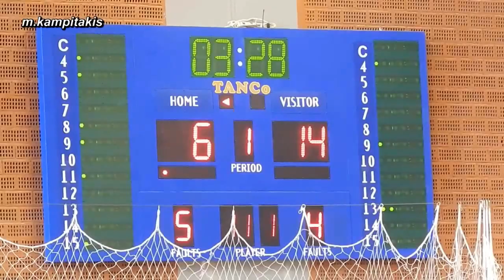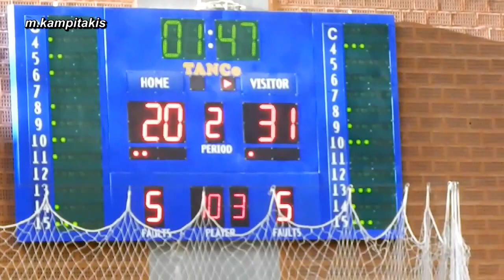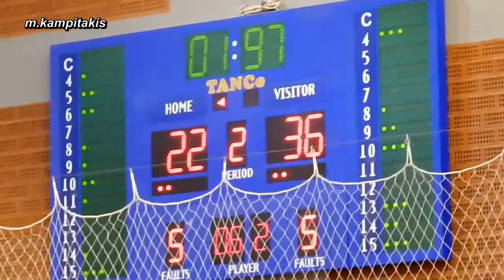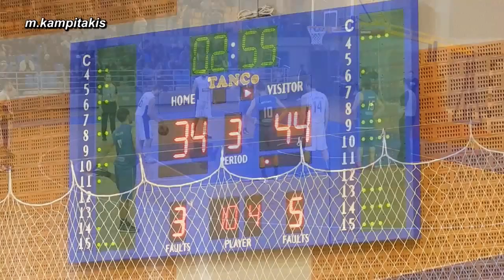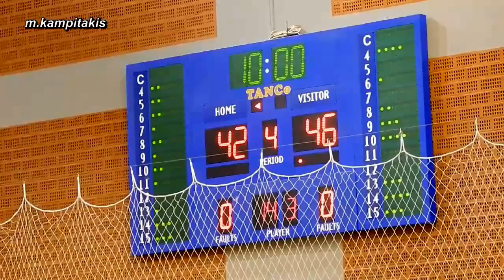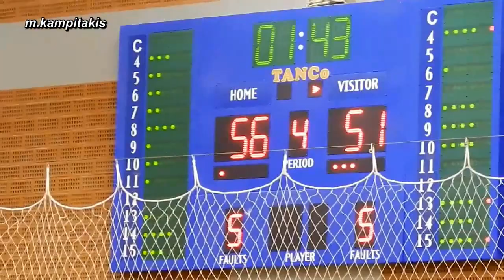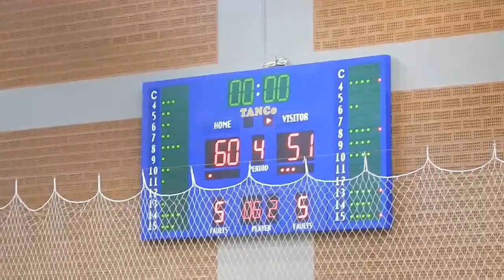Κύδων Μεσσαρά 1ος Αγώνας πλέι όφ Basketball 5 4 2015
Αναλυτικά η ανακοίνωση του  Δ.Σ του Γ.Α.Σ.Μεσσαράς :
ΒΡΑΖΕΙ Η ΜΕΣΣΑΡΑ ΓΙΑ ΤΗΝ ΔΙΑΙΤΗΣΙΑΤο Δ.Σ του Γ.Α.Σ.Μεσσαράς εκφράζει την οργή και την αγανάκτησή του για την προκλητική διαιτησία του πρώτου αγώνα της σειράς των τελικών της Ε.Κ.Α.Σ.Κ που διεξήχθη στο γήπεδο του Κύδων Χανίων. Οι διαιτητές Κος Χριστινάκης – κατά πρώτο λόγο – και Χαλαμπαλάκης – κατά δεύτερο – έκαναν ότι είναι δυνατόν, ώστε να στερήσουν από την ομάδα μας μια διαφαινόμενη νίκη.Σε έναν αγώνα όπου δύο συνεχόμενα φάουλ πάνω στον αθλητή μας Στεφανουδάκη βαφτίστηκαν επιθετικό φάουλ εναντίον του, όπου το πέρασμα του κέντρου από playmaker των Χανίων με το ρολόι των 24’’ να δείχνει 15 δευτερόλεπτα,  βαφτίστηκε φάουλ στον αμυντικό μας Κατσαπρακάκη Γεώργιο, όπου η επαναφορά της μπάλας από τον παίκτη μας Καμπιτάκη βαφτίστηκε παράβαση 5 δευτερολέπτων,  ενώ είχαν περάσει μόνο 3, το φάουλ που δεν σφυρίχτηκε στο τρίποντο του παίκτη μας  Δαγαλάκη και με το σκορ 51 - 51, το οποίο κατέληξε σε ανύπαρκτο goalfoul και τεχνική ποινή κατά της ομάδας μας, και το πιο σημαντικό, οι 50 ΒΟΛΕΣ ΠΟΥ ΣΟΥΤΑΡΑΝ ΤΑ ΧΑΝΙΑ ΕΝΑΝΤΙ ΜΟΛΙΣ 16 ΤΗΣ ΜΕΣΣΑΡΑΣ(45– 16 στο 39’ και 50 – 16 με τις βολές των τεχνικών ποινών στο τελευταίο λεπτό) μας κάνουν να αναρωτιόμαστε τα εξής:Παίζουμε σε ένα παιχνίδι πόκερ με σημαδεμένη τράπουλα; Ήταν σε τόσο κακή μέρα οι διαιτητές ώστε να δώσουν τριπλάσιες βολές παραπάνω σε έναν τελικό που κρίνεται στα σημεία ενώ ο Κύδων βρέθηκε να κυνηγά στο σκορ από νωρίς (μέχρι και 18 πόντους) και ήταν αυτός που πίεζε;Προς αποφυγή παρεξηγήσεων, δεν επικροτούμε και καταδικάζουμε κάθε ανάρμοστη συμπεριφορά, από όπου και αν προέρχεται αυτή, παρ’όλο που η διαιτησία πυροδότησε κάποιες συμπεριφορές τέτοιου είδους, αφού ήταν προκλητική σε μεγάλο διάστημα του αγώνα.Δεν θα επιτρέψουμε σε κανέναν να στερήσει από την ομάδα μας αυτό που δικαιούται στο παρκέ.Ως εκ τούτου ζητούμε:1) Την εξαίρεση των κυρίων Χαλαμπαλάκη και Χριστινάκη από όλους τους αγώνες της ομάδας μας.2) Την άμεση επιστροφή των δελτίων των αθλητών μαςΔαριβιανάκη Διογένη καιΚατσαπρακάκη Γρηγόρη (παίκτης που είχε στοχοποιηθεί από το πρώτο λεπτό του αγώνα) αφού δεν υπήρχε κομισάριος στον αγώνα (ενώ υπήρχε στους ημιτελικούς), ο οποίος να επιβεβαιώσει κάποιες από τις συμπεριφορές τους που αδίκως αναφέρονται στο φύλλο αγώνα.Επιπροσθέτως, γνωστοποιούμε την πρόθεση  από  το Δ.Σ.  να αγωνιστεί η ομάδα στους εναπομείναντες τελικούς με την ομάδα του παιδικού, αν εν τέλει δεν αποδοθεί δικαιοσύνη για τον σύλλογο μας.Αυτό θα συζητηθεί στο Δ.Σ της επόμενης εβδομάδας.Ως τότε θα παρακολουθούμε τις εξελίξεις ενώ παράλληλα θα στείλουμε το dvd  του αγώνα στην Κ.Ε.Δ της Ε.Κ.Α.Σ.Κ.
Με  εκτίμησηΤο Δ.Σ του Γ.Α.Σ.Μεσσαράς
Η λήψη έγινε με Nikon Coolpix L830.